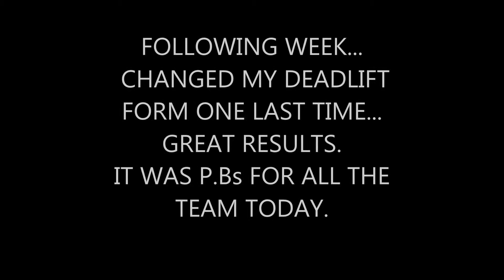PB CITY AT PARKHEAD. DEADLIFT TRAINING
Great 2 weeks of training for the lads at parkhead. everyone gaining and enjoying training